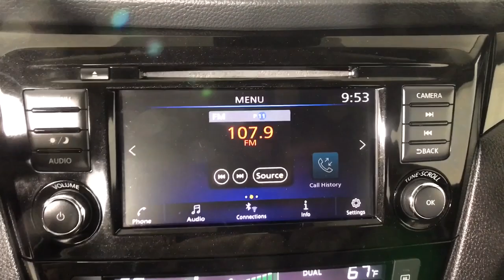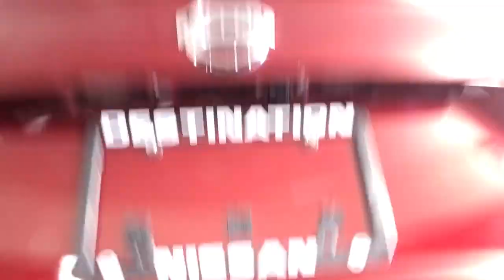2019 Nissan Rogue_Sport Albany, Colonie, Latham, Johnstown, Glens Falls, NY 3220610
Scarlet Ember Tintcoat Used 2019 Nissan Rogue_Sport available in Albany, New York at Destination Nissan. Servicing the Colonie, Latham, Johnstown, Glens Falls, NY area.

Destination Nissan
770 Central Ave